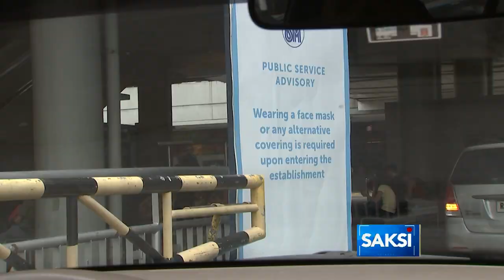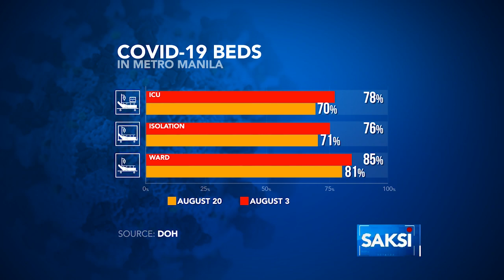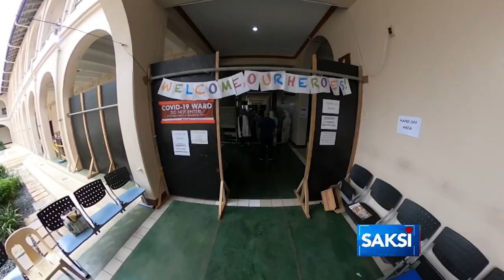Saksi: Sec. Duque: Blessing in disguise ang CoVid-19 dahil natukoy ang mga problema sa health system